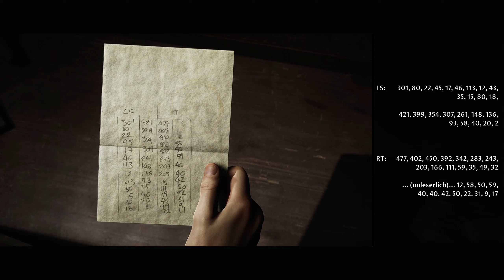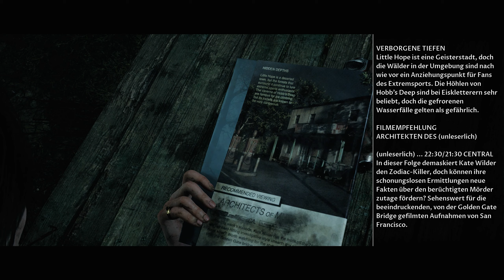🎃👻HALLOWEEN SPECIAL nach HALLOWEEN wegen DANIELS INTERNET: DARK PICTURES LITTLE HOPE (Folge 2)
Wir gehen immer tiefer rein in LITTLE HOPE und HOPEN (HAHAHA :D) dass wir Hilfe finden! Jedoch treffen wir nichts außer mögliche Halluzinationen oder Geisteraktivitäten kp was da abgeht :D Viel Spaß!!